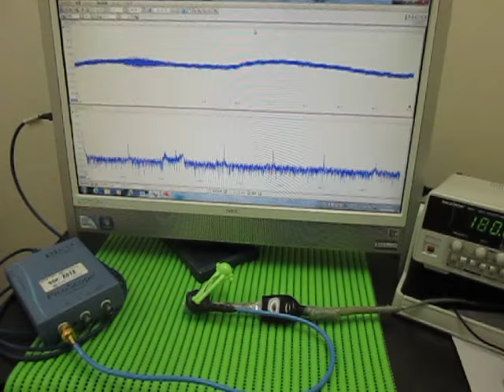超音波プローブ実験 Ultrasonic probe experiment